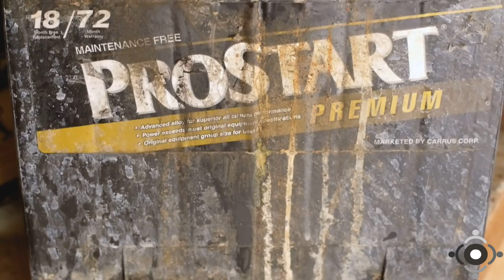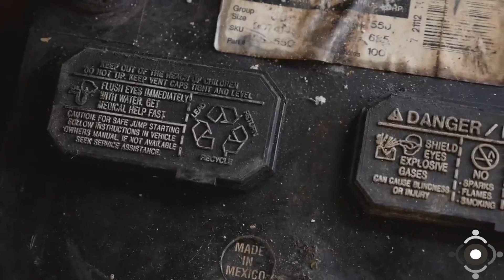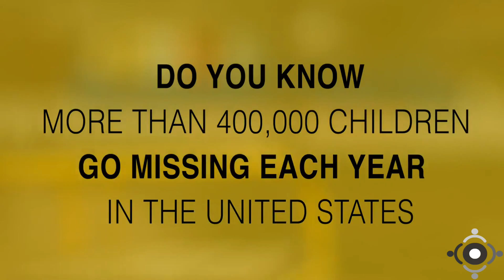5 Things you should buy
Links:

5: MYNT: Thinnest and Most Durable Tracker and Remote

1: Ohm - A Car Battery that Never Needs to be Jumped

Help this channel grow with Bitcoin :
1EWUcejrhJmQA1xxLsxp6Dof3i6LVKaZQW